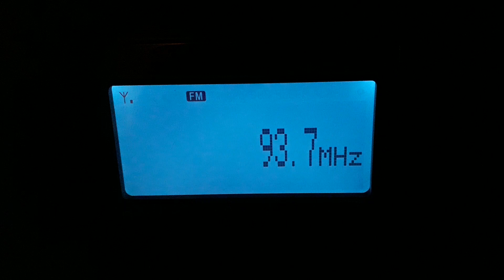[30 Dec 2019] FM-DX Tropo 93.7 Radio Helax Ostrava/Hošt'álkovice 233km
30 December 2019 17:18 CET
ID at 0:12